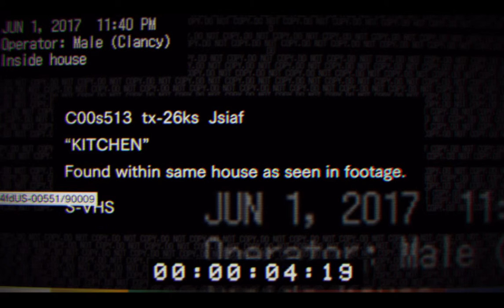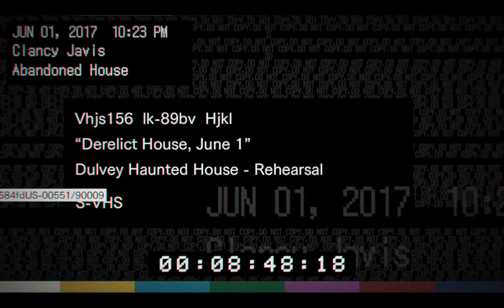Resident Evil 7 demo - Bad Ending (No comm)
Just want to do one of these. I'll post the Infected Ending and True Ending later on.

Link to my streamlabs if you like to donate (Please only donate if you like my let's plays)

Link to my Twitch if you also want to catch me streaming